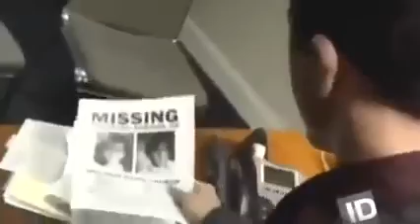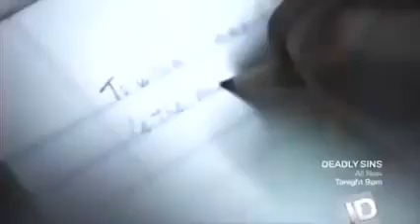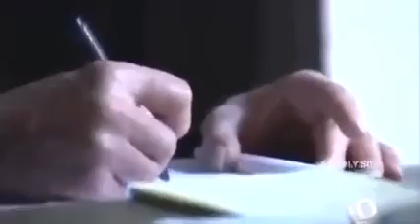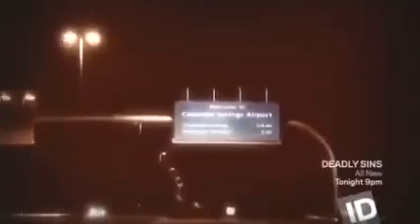Robert Charles Browne Serial killers documentaries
Embark on a dark and chilling journey into the mind of Robert Charles Browne, an American serial killer who confessed to murdering 48 people.

In this documentary, we will explore Browne's disturbing life, from his traumatic childhood to his brutal crimes. We will investigate the methods and motivations behind his murders, seeking to understand what led him to commit such atrocities.

Through interviews with experts, family members and victims, we will paint a complex and disturbing portrait of a man who terrorized communities and left a trail of devastation.

This documentary is not for the faint of heart, but it offers a fascinating and terrifying look into the psyche of a serial killer.

Prepare to confront the darkness and uncover the secrets of one of the most prolific killers in American history.